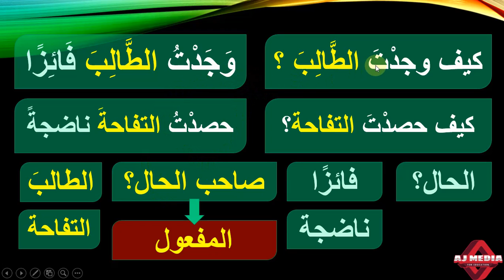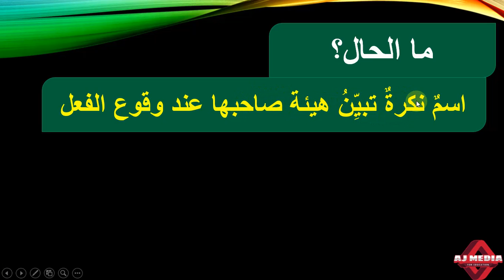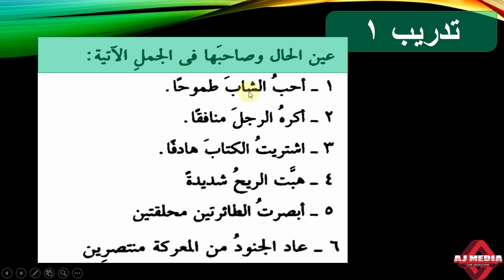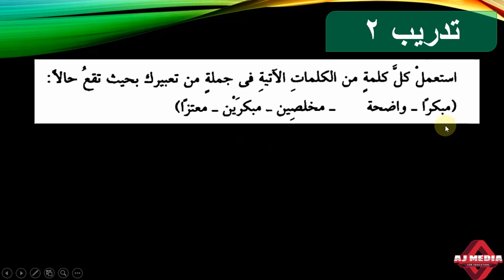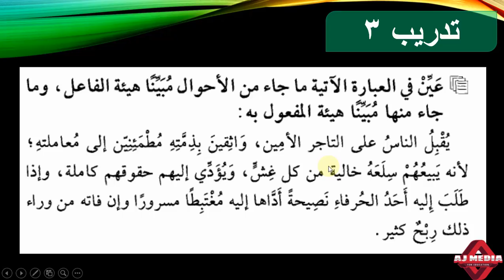الحال المفردة#Basic Arabic Grammar # BA Arabic I Semester # University of Calicut